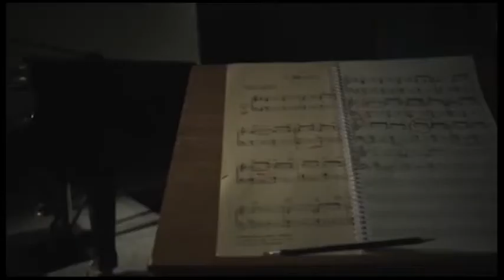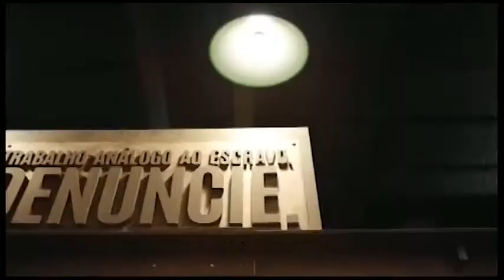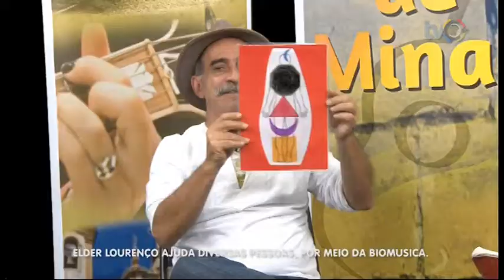Sons de Minas | Elder Lourenço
TV Comunitária de BH | Canais 6 da NET, 13 da Oi TV ou